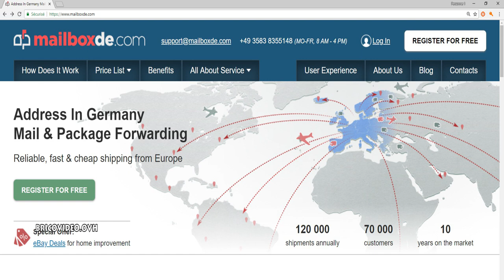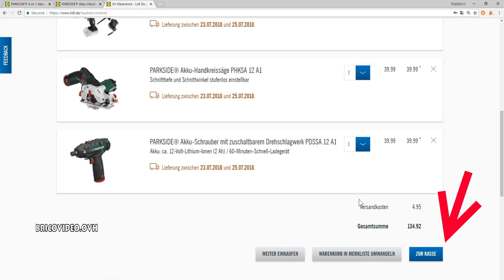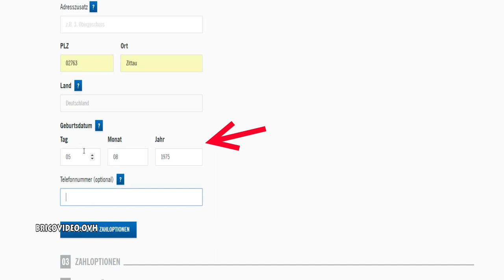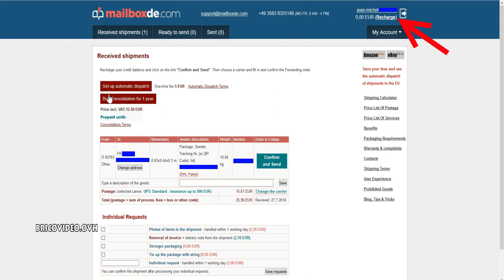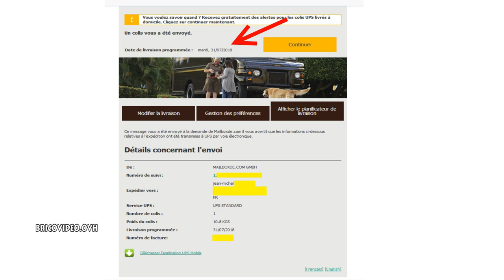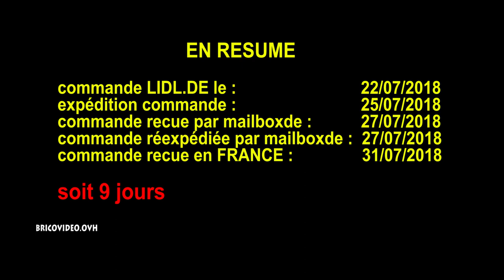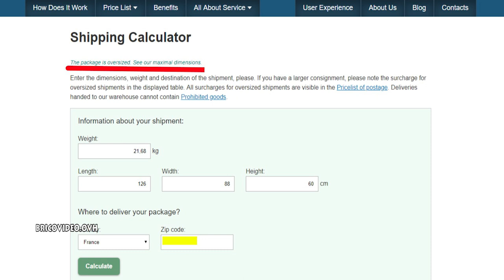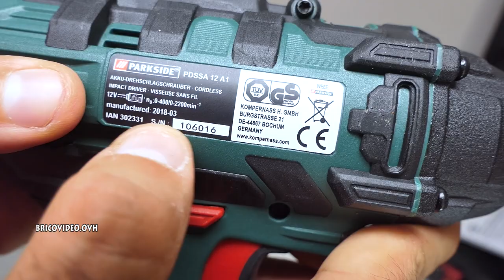Acheter sur LIDL-SHOP.DE LIDL.DE Allemagne méthode de A à Z, j'ai acheté 3 produits PARKSIDE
Acheter sur LIDL-SHOP.DE LIDL.DE Allemagne les produits Parkside florabest silvercrest Ultimate speed j'ai achété visseuse à chocs 12V scie circulaire 12V et outil X20VTEAM 4 en 1. méthode de A à Z order on  buy
1) créer gratuitement une adresse postale en Allemagne (mailboxde.com) 00:47
2) commander sur LIDL.DE ALLEMAGNE et se faire livrer en Allemagne chez mailboxde.com 02:00
3) recevoir son colis de mailboxde.com 04:40
4) le temps de livraison 06:58
5) le coût et optimisation  07:19
6) ouverture du colis  08:49
7) Avantages et inconvénients  09:55
8) LIDL FRANCE - POURQUOI ? (la minute énervé)  11:25

Commander en Allemagne peut poser des problèmes de garantie (SAV LIDL ALLEMAGNE), Instruction de l'appareil en Allemand etc..

Buy on LIDL-SHOP.DE LIDL.DE Germany products Parkside florabest silvercrest Ultimate speed I bought 12V impact screwdriver 12V circular saw and tool X20VTEAM 4 in 1. method from A to Z order on buy
1) Create a free postal address in Germany (mailboxde.com) 00:47
2) order on LIDL.DE GERMANY and get delivered in Germany at mailboxde.com 02:00
3) receive his package from mailboxde.com 04:40
4) delivery time 06:58
5) the cost and optimization 07:19
6) Opening the package 08:49
7) Pros and cons 09:55
8) LIDL FRANCE - WHY? (the angry minute) 11:25

Ordering in Germany can cause problems of guarantee (SAV LIDL GERMANY), Instruction of the apparatus in German etc.